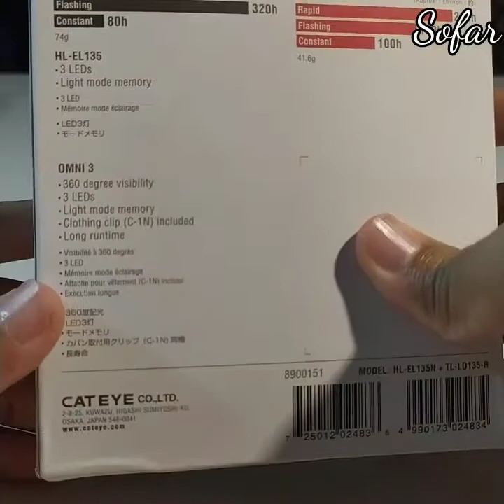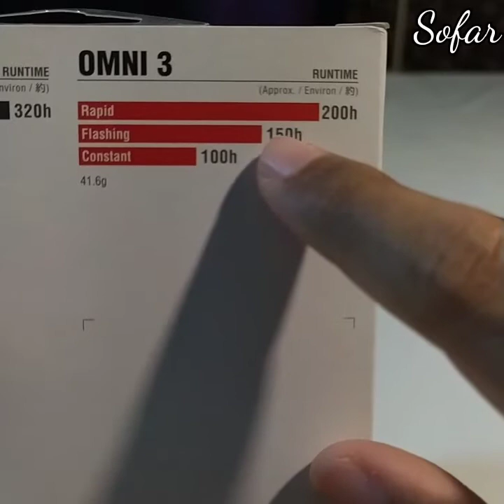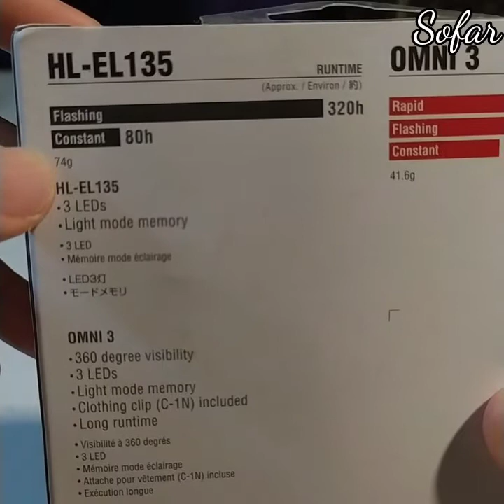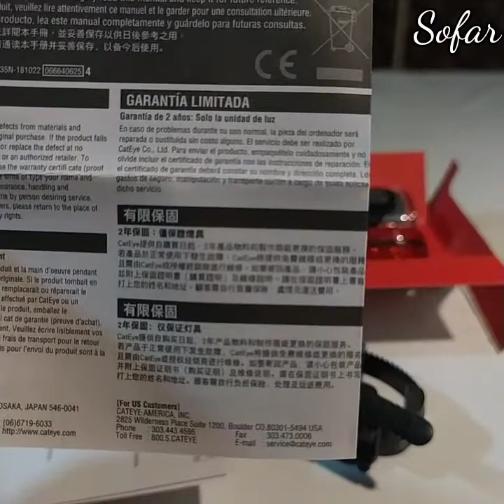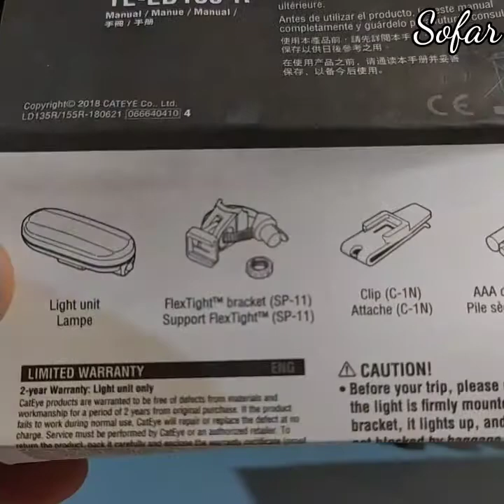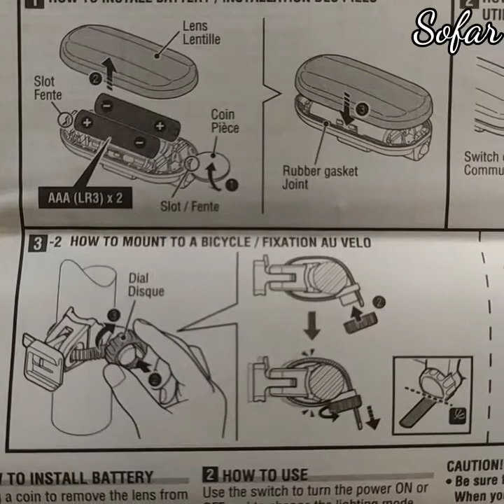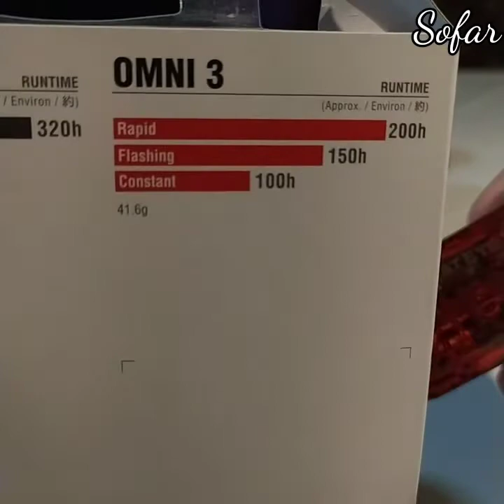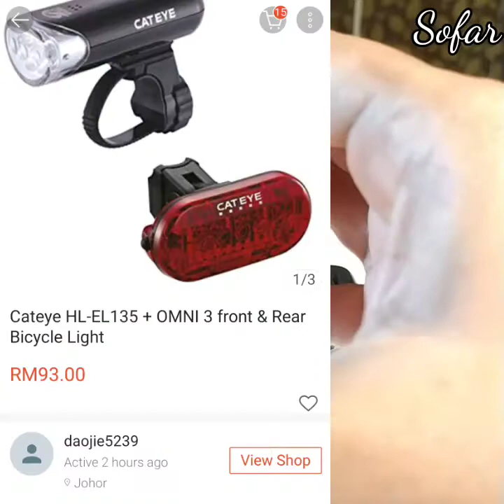Cateye HL EL 135 Omni 3 | Unboxing And Review